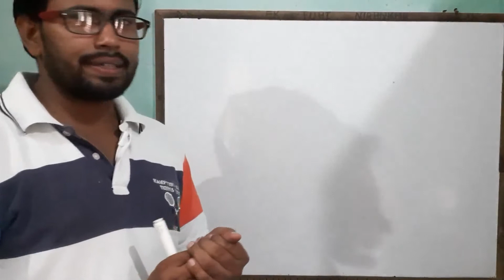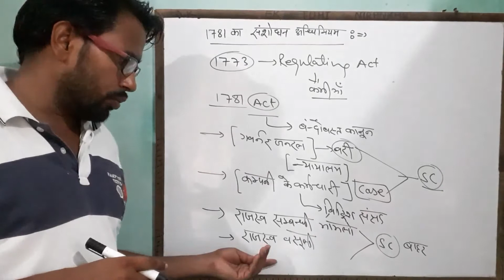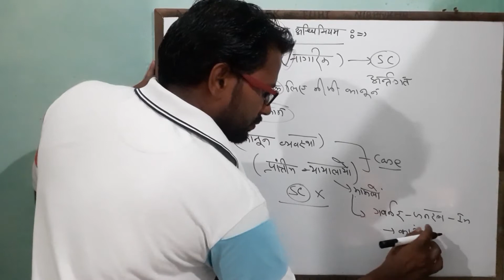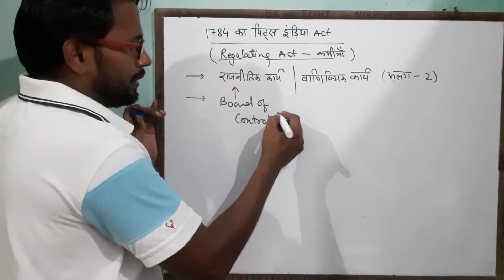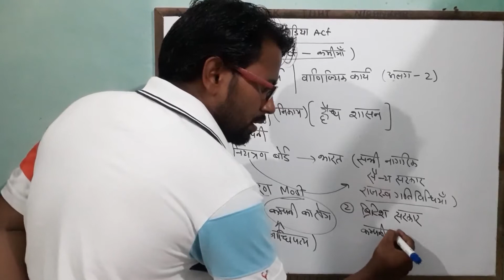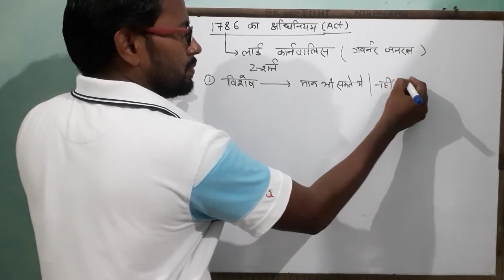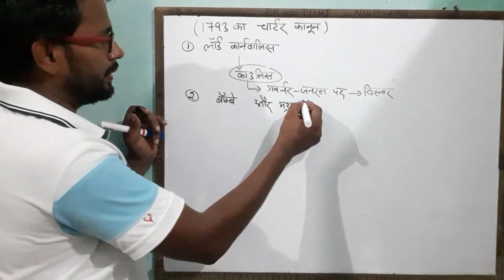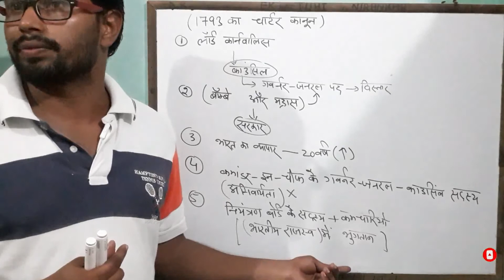भारत की राज्य व्यवस्था Polity of india ( Delhi police, UP Jail warden most important ) Part 2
SSC RAILWAY UP POLICE BANK for all competition

भारत की राज्य व्यवस्था   Polity of india हमारे संविधान का इतिहास